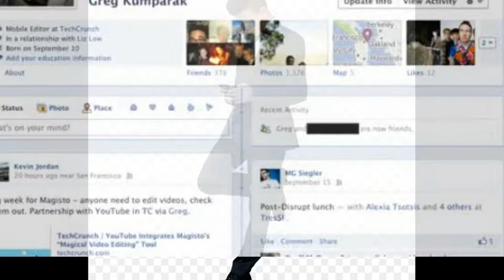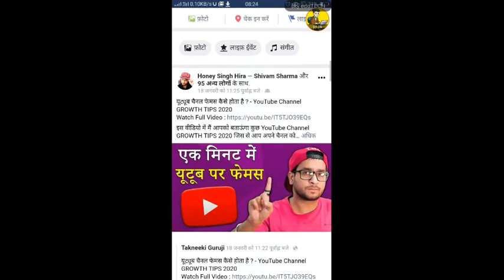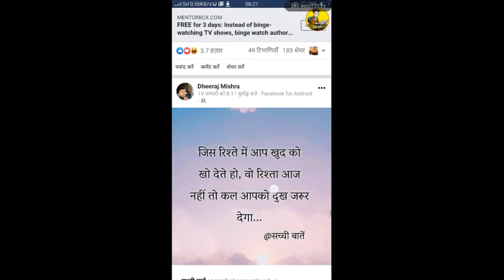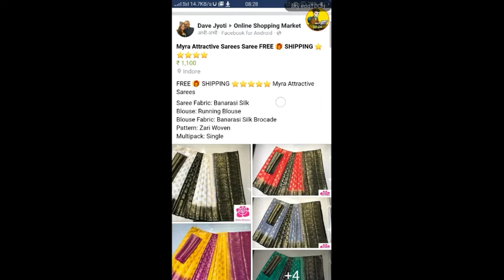Facebook timeline kya hai| How to post on someone's facebook timeline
Facebook timeline kya hai| kisi ki facebook timeline par post kaise kare?
How to post someone's timeline.
About facebook timeline.